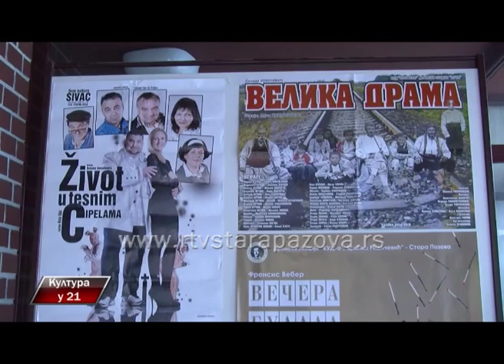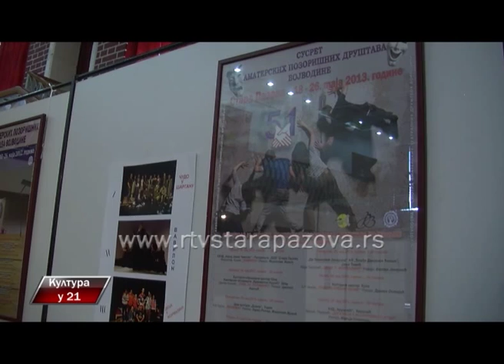Kultura u 21, 194 emis